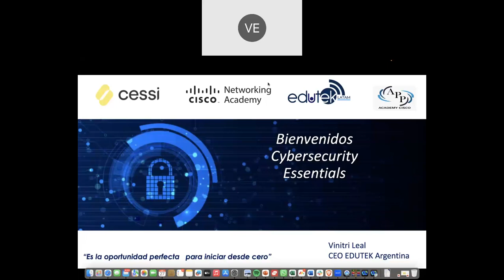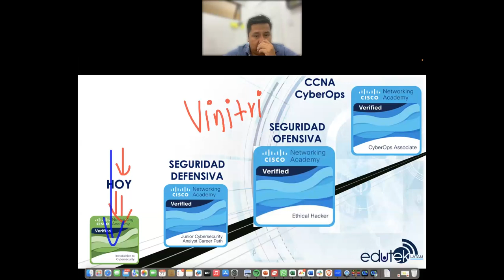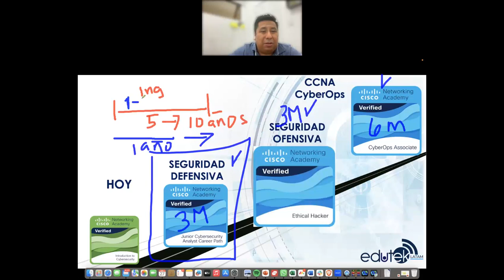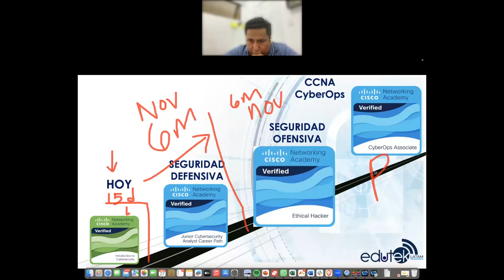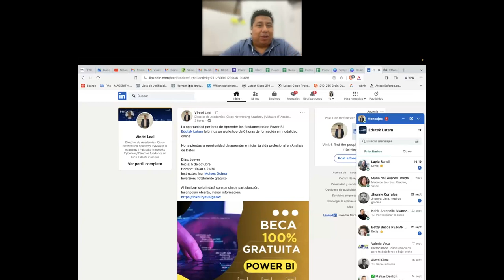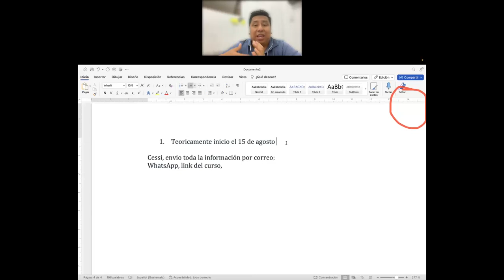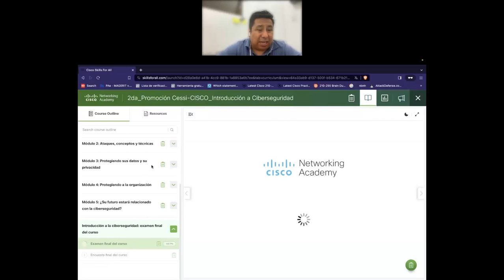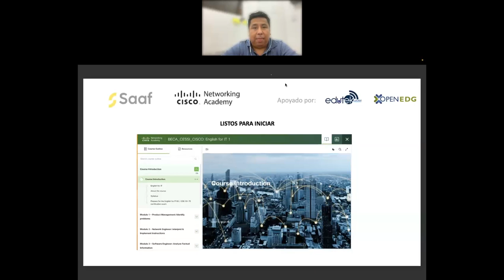Tutoria 1 Beca Cybersecurity Cessi Cisco 27 Septiembre